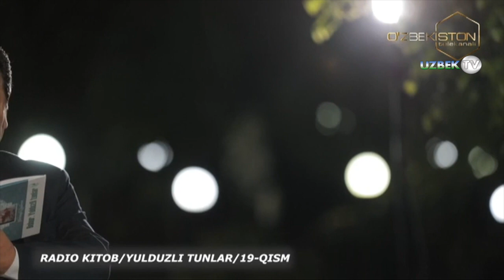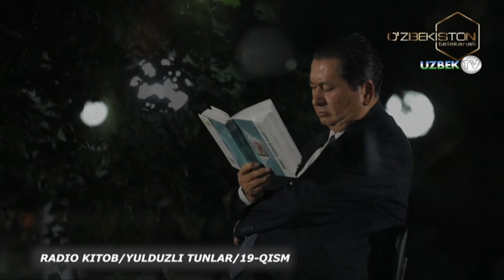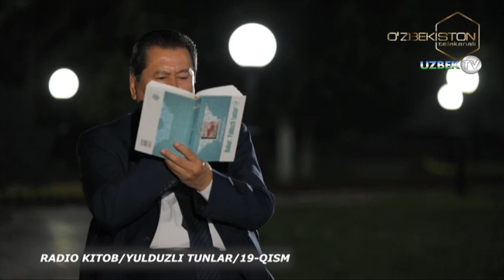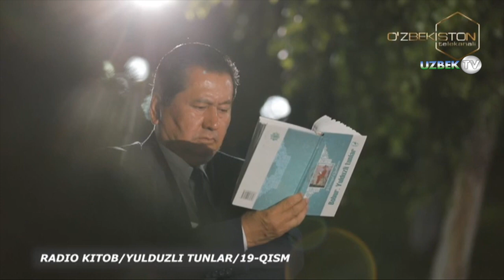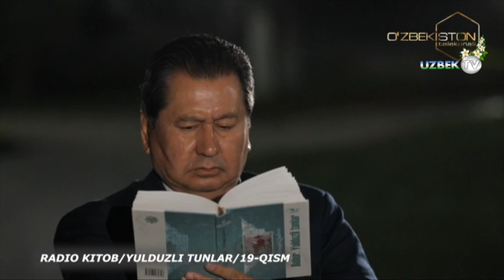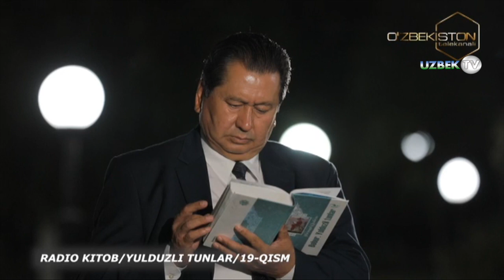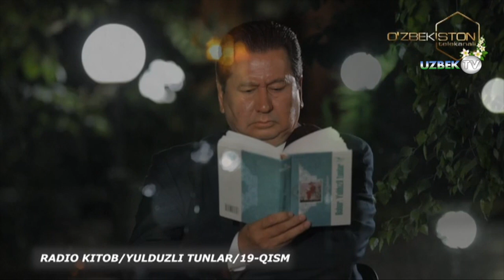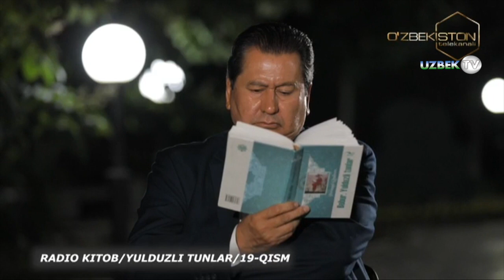"Юлдузли тунлар" 19-қисм. Аудио китоб | "Yulduzli tunlar" 19-qism. Audio kitob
"Юлдузли тунлар" аудио китоби
Пиримқул Қодиров романи
Муҳаммадали Абдуқундузов мутолаасида.
"Бобур мирзонинг хаёти ва фаолиятига оид мавзулар уммондай чексиз. Бу уммонда унлаб, юзлаб адабий кемалар сузиши мумкин. «Юлдузли тунлар» ана шу мажозий кемалардан бири тарзида юзага келди. Уни 1972-йилда илк бор ёзиб нашрга топширганимда тордай бир юк елкамдан тушгандай булган эди.
Лекин мустабид тузум тазйики остида роман олти йил чоп этилмай ётди. Бу йиллар давомида уша залварли юкни яна елкамда кутариб юргандай булдим. Кулёзмани купгина масъул мутасаддилар, катта академиклар укиб фикр айтишди. Чоп этиш масаласи Кизил империя марказининг рухсати билангина хал этилиши мумкин экан. Кулёзманинг сатрма-сатр таржимасини Москвада хам укишиб, ёзма такризлар беришди.
Хилма-хил фикр ва мулохазалар чангалзоридан тиканларга тирналиб утдим, йулимдан адашиб кетмаслик учун доим тарих хакикатига, хусусан — «Бобурнома»дай асл манбаларга таяндим. Олти йил давомида романга киритган янги тахрирларим купрок унинг бадиий нуксонларини тузатишга, тарих хакикатини чукуррок очишга каратилди.
1979-йилда рахматли Шароф Рашидовнинг ёрдами билан роман китоб булиб чикди. 1981- йилда унга Давлат мукофоти хам берилганлиги мустабид тузум золимларининг кахрини келтирган булса керак. Улар «пахта иши», «узбек иши» деган дахшатли тухматлар даврида Амир Темур ва Бобур мирзога карши янги хужумлар уюштириб, мени хам роман билан бирга лойка селлар гирдобига тортиб тушуришга уриниб курдилар.
Лекин жамоат фикри уйронган, истиклолимиз тонги отаётган пайтлар эди. Президентимиз Ислом Каримов Узбекистонга рахбар булган кундан бошлаб тарихий адолатни тиклашга жуда катта эътибор берди. Дилимизда армон булиб юрган эзгу орзуларнинг ушалиши учун энди имкон яратилди.
Бундан эллик йил бурун талабалик йилларимда Бобур мирзога ихлосмандлик менда Амир Темур асос солган сулолага кизикиш туфайли бошланган эди. Бобур мирзо темурийлар сулоласини халокатдан куткариб, асрдан-асрга, мамлакатдан-мамлакатга олиб утганлиги, бу улур сулола Хинд заминида яна уч юз йилдан ортик давр сурганлиги уша йиллардаёк дилимда хайрат ва ифтихор туйгусини уйготган эди. Кейинчалик «Темур тузуклари» билан танишганимда сохибкироннинг васиятларига ва улур бунёдкорлик анъаналарига Бобур мирзо астойдил амал килгани жуда куп тарихий вокеаларда кузга ташланди. «Темур тузуклари»ни «Бобурнома»га киёслаб укиганимда уларнинг орасида рухий ва услубий якинлик борлигини хам сездим.
Аммо шуро даврида бу хакикатларни ёзиш — арининг уясига чуп тикиш билан баробар эди. Чунки шуролар хар гал Амир Темурга карши хужум уюштирганда нукул Бобур мирзони унинг ёнига куйиб коралашарди. Бу хужумлар эллигинчи йилларда Бобур асарлари мактаб дарсликларидан чикариб ташланганда бир хуруж килган, етмишинчи йилларда «Темур
 Юлдузли тунлар (роман). Пиримк;ул Кодиров
тузуклари» чоп этилганда Москвадан чикадиган «Вопросу истории» журнали оркали жазава билан давом эттирилган, 1986-йилда Учинчи пленум номини олган машъум йигинда авжига чикарилган эди.
Мана шу алров-далговлар сабабли Бобур мирзо туррисидаги романнинг ёзилишига илк бор туртки булган юкоридаги тарихий хакикатни уша даврда китобхонларга етказиб беришнинг иложи булмади.
Аммо Амир Темур ва Бобур мирзо орасидаги ворисийликка, тарихий, ирсий ва ижодий якинликка баришланган боблар ва лавхаларнинг романда уз урни бор эди, улар аввалдан режалаштирилган, дилда пишитилган, кисман коралаб хам куйилган эди. Факат орадан унлаб йиллар утгандан сунг уларни сюжет чизикларига узвий борлаш, кайтадан аввалги ижодий жараёнларга кириш куп вакт ва кунтталаб килди.
Нихоят, романнинг аввалги нашрларига кирмай колган боблар ва лавхалар бу йил вактли матбуот сахифаларида чоп этилиб, жамоатчиликнинг назаридан утказилгандан сунг ушбу нашрга киритилди.
Йиллар давомида романдаги айрим ноаникликпар ва нуксонлар хакида асосли танкидий фикрлар билдирилган эди. Зокиржон Машрабов бошлик Бобур экспедитсияси жахонни кезиб, купгина янги тарихий фактларни кашф этди. Улар хам ушбу нашрда бахоли кудрат хисобга олинди.
Бундан уттиз йил мукаддам 1969-йилнинг январида бошланган бу иш шоядки шу билан нихоясига етган булса."